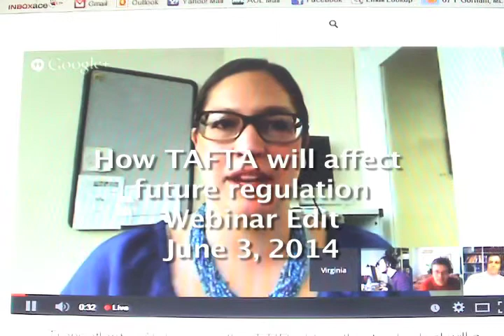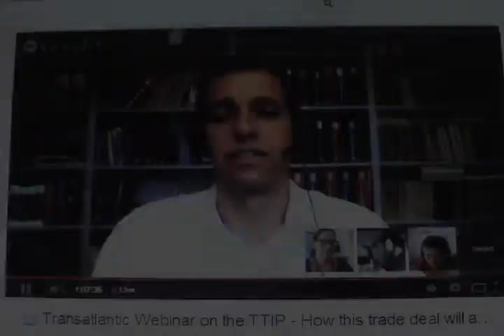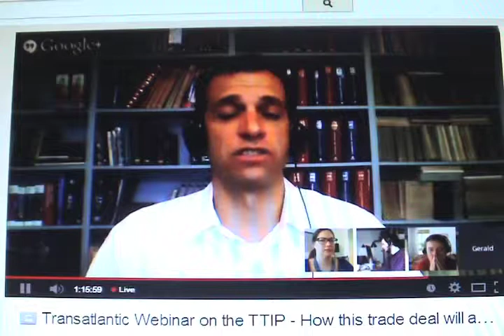TTIP : doing away with "barriers"=regulations 568 RCC edited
June 3 transatlantic webinar, this is a very short edit for reference about "regulatory cooperation", long term strategy on how to do away with "barriers"-how to reach "regulatory coherence", standardize the standards--targeting regulations. Coalition for Sensible Safeguards, Public Citizen, Corporate Europe Observatory